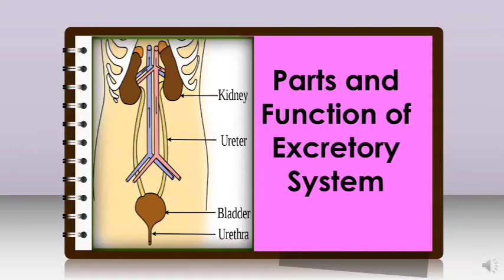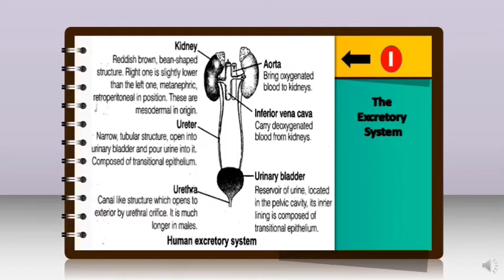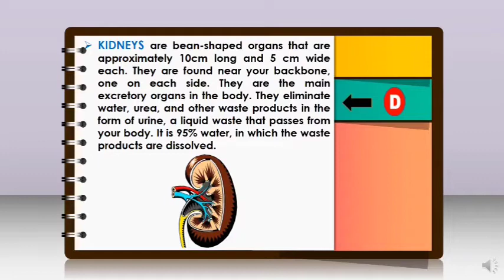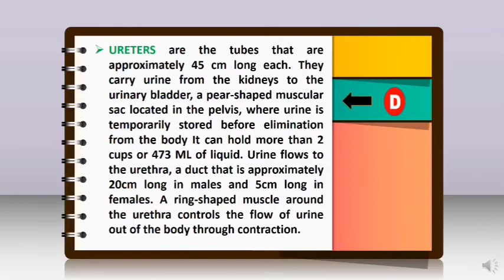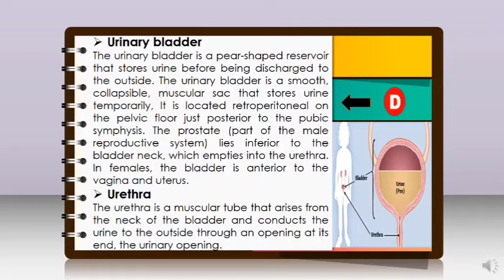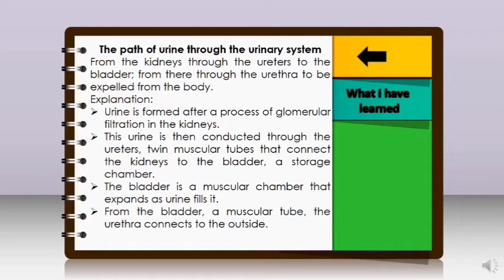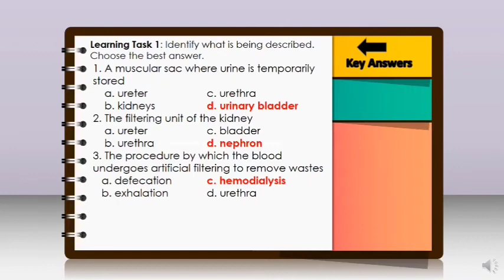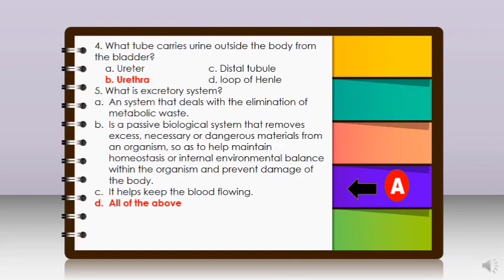Science 6_Quarter 2_Parts and Function of the Excretory System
This video lesson Science 6 Quarter 2 explains the Parts and Function of the Excretory System, if you wish to have the editable PowerPoint presentation just watch, like, share and subscribe to my YouTube Channel and comment ur email address in the message description box...